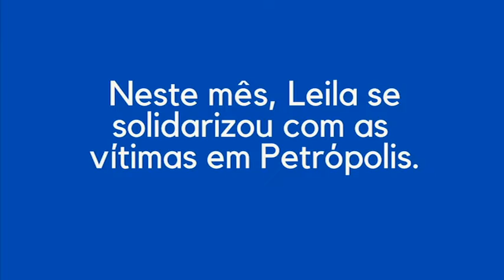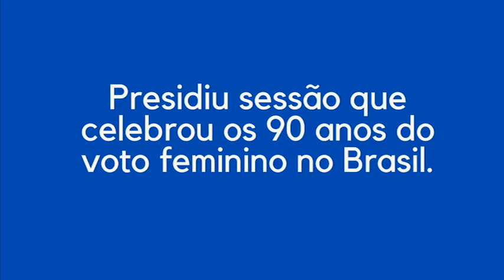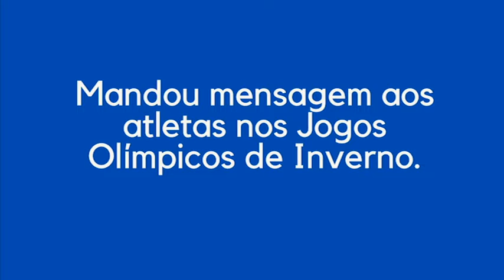Destaques de fevereiro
O mês foi marcado pela tragédia de Petrópolis e a senadora Leila do Vôlei defendeu o projeto que agiliza socorro da União em tragédias ambientais.